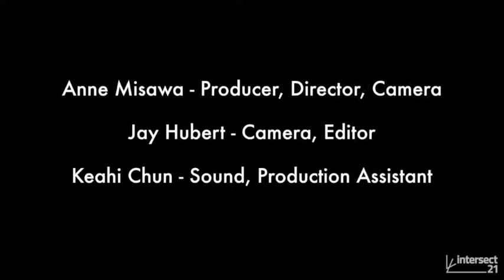The Cultural Oxymoron - Art Talk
The Cultural Oxymoron - Art Talk curated by Al-Tiba9 Contemporary Art at the Opening Intersect Art and Design Fair. 16 February 2021
MODERATOR:
Mohamed Benhadj, Founder & Curator, Al-Tiba9 Contemporary Art
PANELISTS:
Laura Gallon, Founder of Arte Laguna Prize Arsenal of Venice, for the importance of the cultural exchange between Europe and North Africa.
Amirah M. Sackett, American Muslim Hip-Hop dancer and internationally established dancer for her identity as a Muslim American in the US and dancer woman in the Arab world.
Massimiliano Moro, an artist who creates new equilibriums between light and architecture through the practices of design and sculpture.